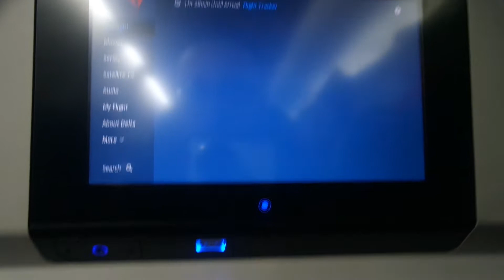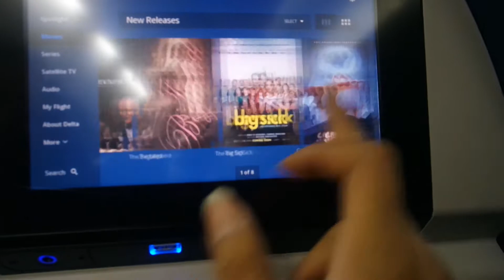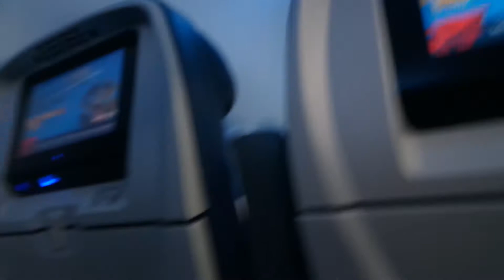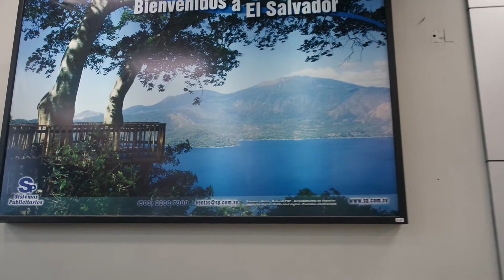Our trip to El Salvador pt1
Sup LavishEmpire and Youtube. Finally after 3 months i get to upload this video. Reason for that is in my last video. So in this video me and my girlfriend make a quick trip to El Salvador. It's her first time going there and I was excited to bring her along. In this video it's just us arriving there. Next video will hopefully be out soon where we clime a volcano stay tune :)